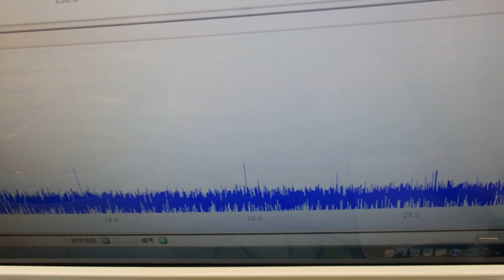‹メガヘルツの超音波発振制御›技術 ultrasonic-labo